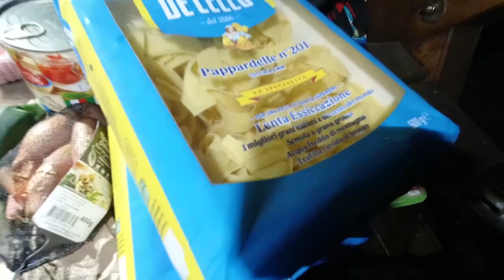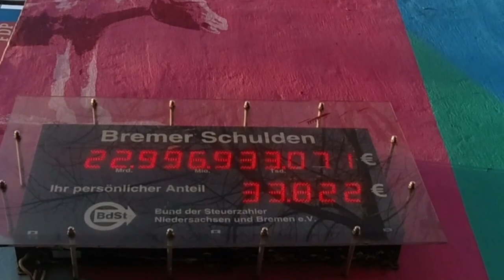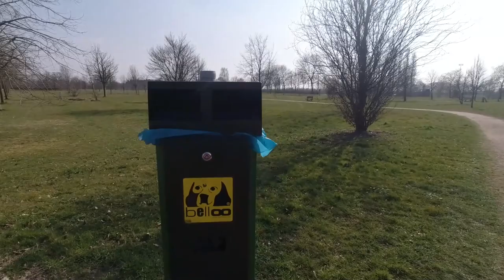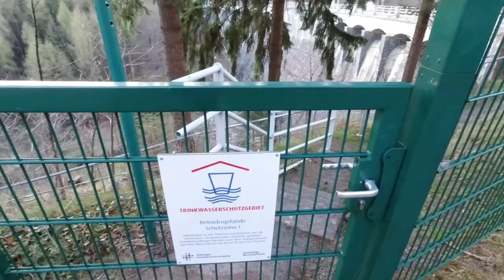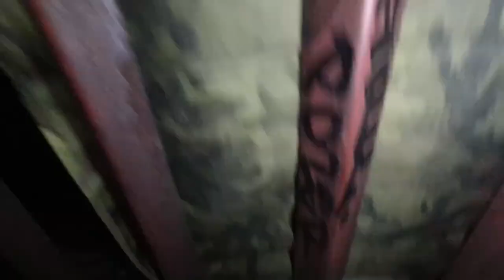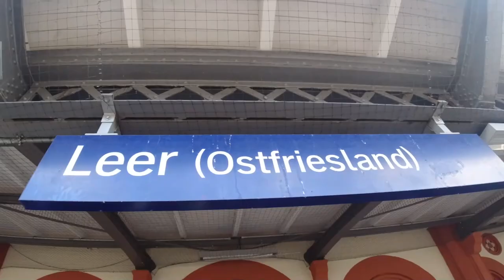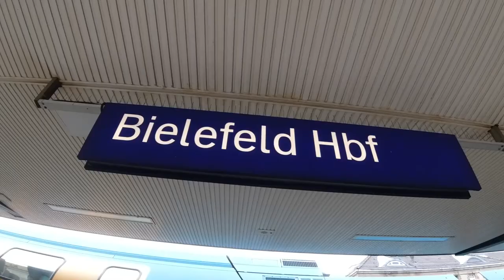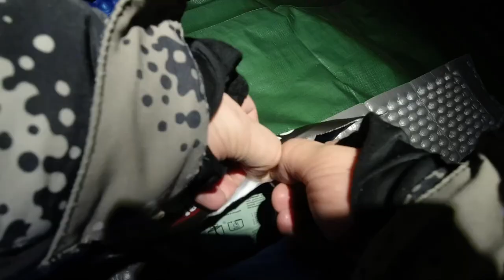Natururin Jahresrückblick 2022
Frohes Neues Jahr 2023! Ich habe als Special ein Natururin Jahresrückblick 2022 Video gemacht. Aus insgesamt 40 Hauptvideos mit einer Gesamtlänge von fast 18 Stunden habe ich dieses knapp 6-stündige Video zusammengestellt und es so wirken lassen, als ob es ein einziger Vlog wäre.

Fanpost Adresse (für Fanpakete):
Andreas T.
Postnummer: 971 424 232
Packstation 187